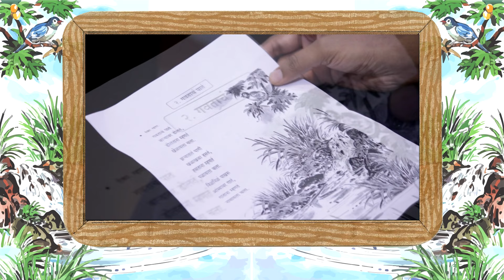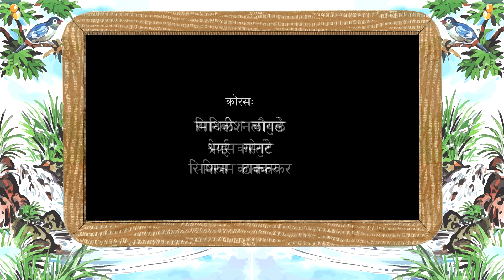Gavataacha Paata | Gau Kavita | Kusumagraj | Neha Kale | Omkar-Aniket | Aaroha Music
Presenting our new composition, written by legendary poet Kusumagraj a.k.a. Vi. Va. Shirvadkar, on the occasion of Marathi Rajbhasha Diwas

Lyrics: Kavishreshtha Kusumagraj (Vi. Va. Shirvadkar)
Singer: Neha Kale
Music Arrangement & Mixing: Aniket Damle
Recordist: Sandeep Indap (Svarsamvaad Studio)
Chorus: Mithilesh Cougule, Simran Kakatkar, Shreyas Gogate, Sanavi Nalavde, Sai Kasture, Shivam Thakkar
Cinematography: Sumit Deshpande, Pranav Vaidya
Editor: Omkar Jambhekar
Video Director: Sumit Nilkanth Deshpande
Special Thanks: Sou Amita Pavgi Gokhale, Shree Vinayak Sutar, Yogesh Chincholia, Avirat Entertainment, PNV Creations